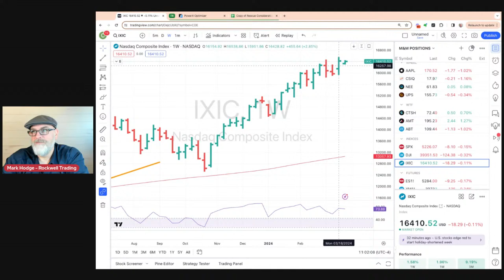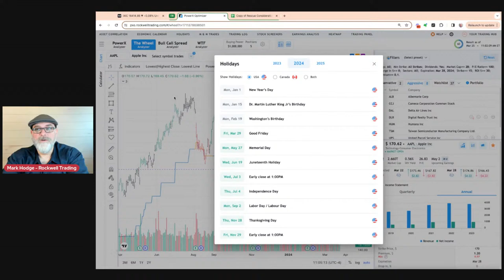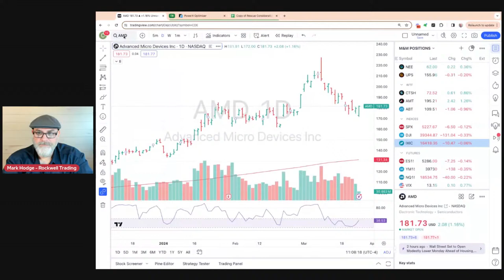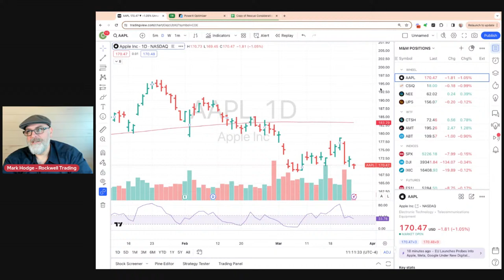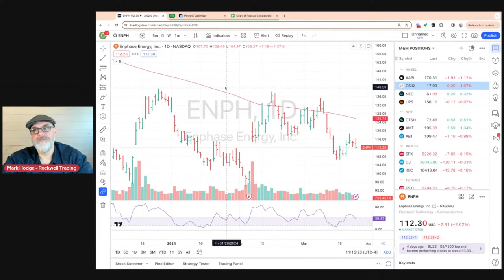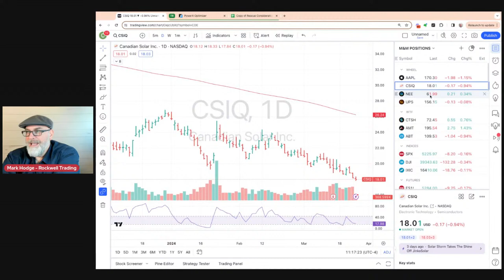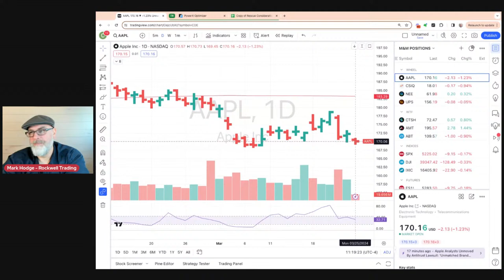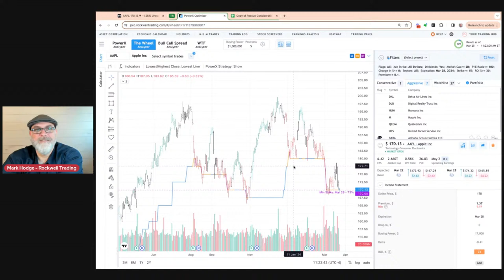📈 Stocks Slip, UAL Gets Hammered, And Should We Trade AAPL?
🔴 WATCH LIVE: Stock Market News | March 25, 2024 - Here's What You Need To Know:

🚨 First time here?

Here's what is happening in the markets today, Monday March 25th
- Stocks have another winning week
- Short trading week kicks off with losses
- INTC drops after problems in China
- UAL gets hammered after FAA concerns
- What’s in store for this week?
PLUS: We’ll review 2 new WTF trades and our open Wheel positions